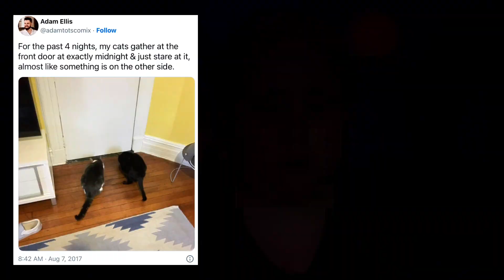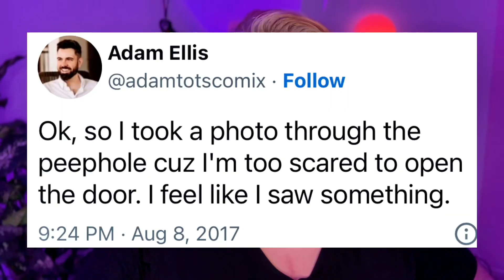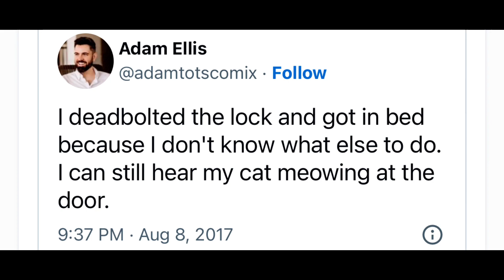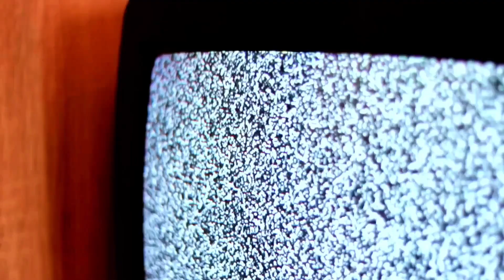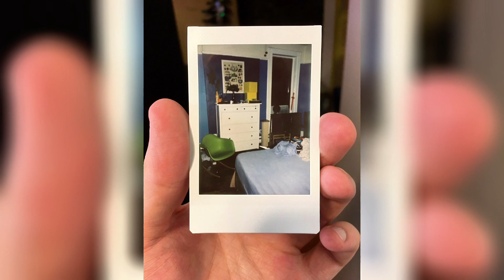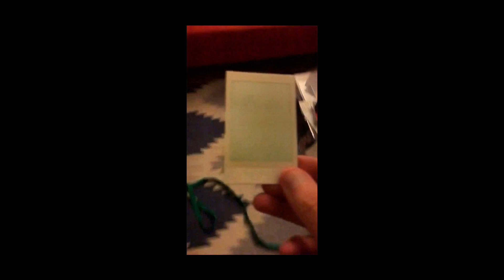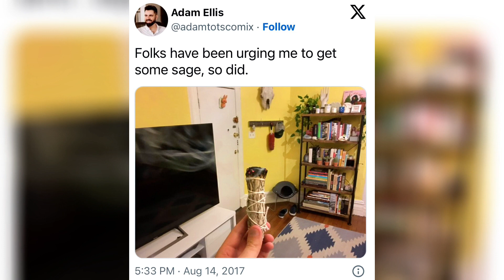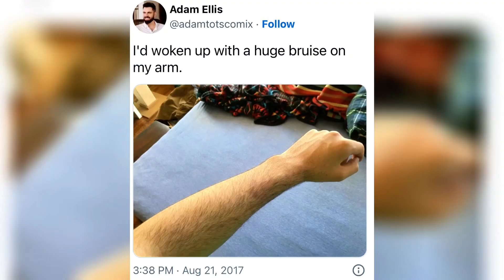Adam Ellis’ DISTURBING Dear David Haunting: Part One | VIRAL Ghost Story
Today we are talking about part one of Adam Ellis’ Dear David saga. What started as a bad dream about a young boy with a misshapen head quickly spiraled into countless nights of torture at the hands of Dear David. We’re going to take a trip down memory lane back to 2017 to reacquaint ourselves with our friend Adam Ellis before his Dear David movie comes out in October 2023. (Snaps to Adam and his movie deal).
Hang in there, this is only part one to one of the most disturbing ghost stories in New York.